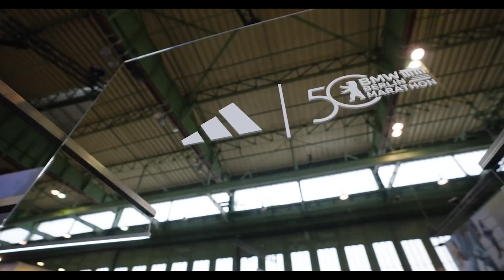Why Time Goes Faster as We Age: The Marathon of Life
In this video, we explore why time seems to fly by as we get older, comparing it to the experience of running a marathon. From the excitement of the starting line to the fatigue of the final miles, discover how our perception of time changes through different stages of life and why it feels like the years speed up as we age.

French: Cette vidéo comprend des sous-titres en anglais, chinois, français, espagnol, japonais et coréen.
Chinese: 本视频提供英文、中文、法文、西班牙文、日文和韩文字幕。
Japanese: この動画には英語、中国語、フランス語、スペイン語、日本語、韓国語の字幕が含まれています。
Spanish: Este video incluye subtítulos en inglés, chino, francés, español, japonés y coreano.
Korean: 이 동영상에는 영어, 중국어, 프랑스어, 스페인어, 일본어, 한국어 자막이 포함되어 있습니다.

0:00 Intro
0:35 At the beginning
0:59 Find rhythm
1:26 Tough miles
1:47 Hit a flow
2:13 Holiday paradox
2:40 Circadian rhythm
3:51 Summary